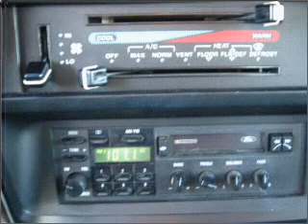1988 Ford Bronco - Denver CO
Year: 1988
Make: Ford
Model: Bronco
Trim: XLT
Engine: 5.0 liter 8 cylinder 16 valve
Transmission: Automatic with Overdrive
Color: Gray / Black
Mileage: 181378
Address:
4910 W Colfax Ave